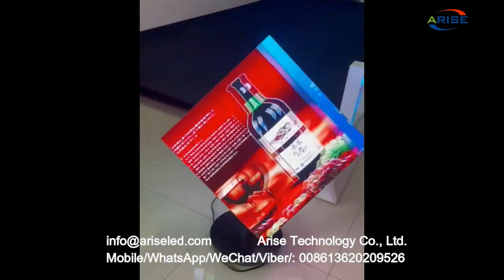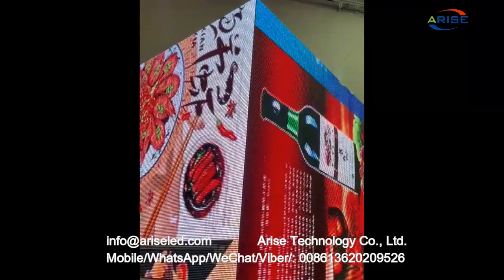LED cube from China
LED cube from China displayart leddisplay ledcube ledlights ledwall ledpanel leddisplayscreen ,LED cube screen#ledlights

8K UHD COB Mini LED display series: P0.4 P0.6 P0.7 P0.9 P1.0 P1.2 P1.25 P1.5 P1.8

1.Outdoor Full Color LED Displays
1.1 Outdoor popular back service fixed installation

1.2 Outdoor front service fixed installation

1.3 Outdoor Rental
P2.976/ P3.91/ P4.81/ P5.95
1.4 Outdoor stadium perimeter

2.Indoor Full Color LED Displays
2.1 Indoor fixed installation
2.2 Indoor Rental
P1.953/P2.604/ P2.976/ P3.91/ P4.81
3.Indoor Flexible Full Color LED displays
4.Transparent Full Color LED displays

1.1. 户外常规固装
1.2. 户外快锁前后双维护固装
1.3. 户外租赁屏
1.4. 户外球场围圈
2.1. 户内固装
2.2. 户内租赁